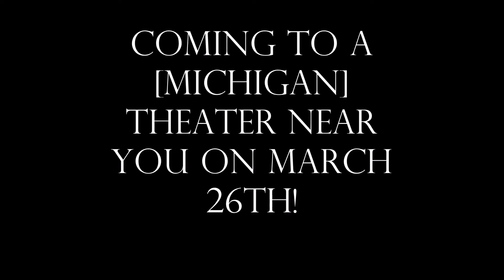Sahana Music Promo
Presenting the most lit Indian classical group on campus!